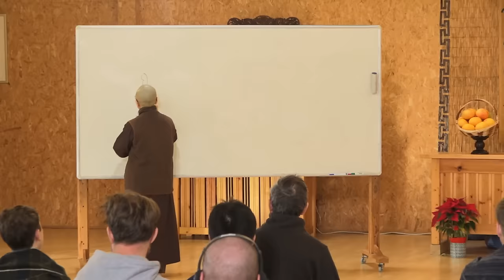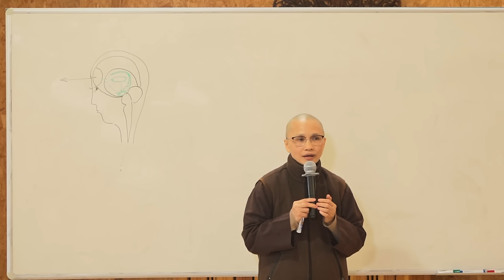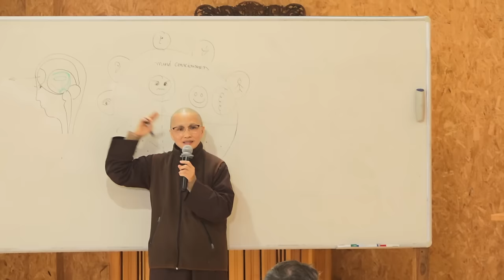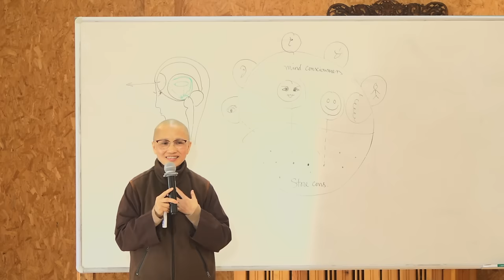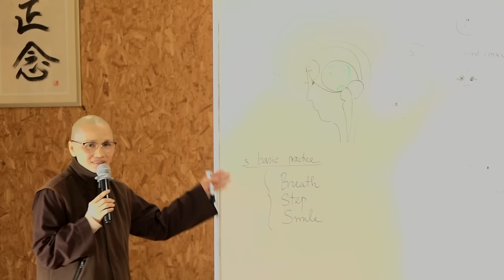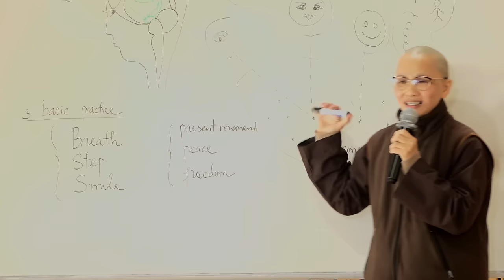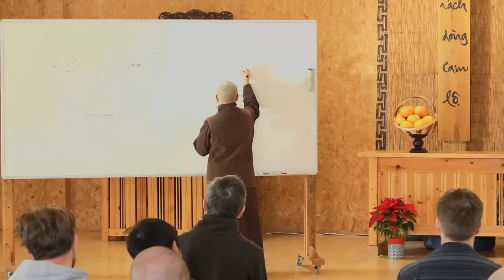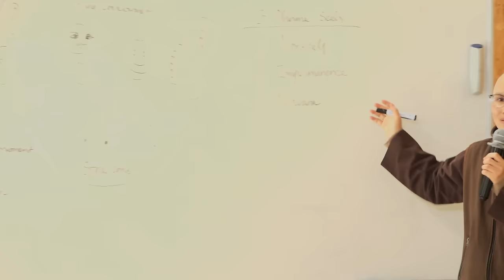I Choose My Happiness | Sr. Hoi Nghiem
2:31: 🏡 The importance of coming home to oneself, prioritizing happiness, and enjoying lazy days for inner peace and joy.
• 7:07: Prioritizing happiness and joy in daily life is crucial for inner peace.
• 8:52: Our sister encourages the enjoyment of lazy days for relaxation and self-care.
• 10:05: Our sister shares the experience of learning to cook from Thay with love and enjoyment.

12:59: 🧠 Understanding the brain's role in regulating emotions, talents, and happiness.
• 13:27: Learning to deal with suffering and difficulties to find peace and happiness
• 14:31: The brain's structure and functions in regulating emotions
• 16:02: Recognizing and valuing individual talents within families and society
• 19:00: Understanding the role of different brain regions in processing emotions and reasoning

23:11: 🧘 The importance of mindfulness in training and mastering the mind to cultivate happiness and control emotions.
• 23:11: Mindfulness is crucial for embracing emotions and cultivating happiness.
• 25:05: Two ways to deal with emotions: bottom-up (following breathing and movements) and top-down (using the prefrontal cortex to observe and react).
• 28:11: Exploring store and mind consciousness in Buddhist psychology.

34:00: 💭 Cultivating mindfulness in daily activities, embracing fear and happiness with mindful breathing and walking.
• 39:02: Embracing fear and happiness
• 43:08: Mastering breathing and steps for present moment awareness

44:24: 🙂 The Power of Smiling and Living in the Present Moment
• 44:24: Practice dwelling in the present moment and being happy right away
• 56:15: Encouragement to bring along the practices of smiling, breathing, and stepping wherever you go

58:31: 🙏 Mindfulness, peace, and freedom are crucial for personal well-being and positively impacting others. Sharing joy and happiness is a key aspect of the practice.
• 58:41: Recognizing and addressing personal suffering and difficulties in the present moment
• 1:02:08: Understanding the connection between personal well-being and its impact on others
• 1:03:39: The joy of sharing happiness with others

1:07:48: ⏳ Reflections on Impermanence and Letting Go
• 1:07:48: Importance of letting go of the need to be number one for happiness
• 1:11:00: Acknowledgment of impermanence and the need to cherish moments with loved ones
• 1:13:00: Our sister’s personal experience of regret and the practice of letting go in the face of impermanence
• 1:16:10: Importance of living deeply in the present moment and with the people around us

1:26:41: 🧘 Guidance on practicing meditation with joy and happiness, and expressing gratitude to the spiritual family.
• 1:26:41: Practice meditation with joy and happiness, even for a short duration. The duration of meditation depends on individual capacity and should be enjoyable.
• 1:28:10: Our sister expressing gratitude to our spiritual family and encouraging continued practice at home.

This talk was recorded on the 28th December 2023 in Lower Hamlet, Plum Village (France). It is the 10th of our live Thursday talks of the Rains Retreat 2023 offered to our lay friend guests. It was part of the Christmas Week Retreat 2023.

Please participate in supporting Thich Nhat Hanh’s community and legacy

Please help us offer videos in other languages by creating subtitles for our videos, please create an account at Amara.com